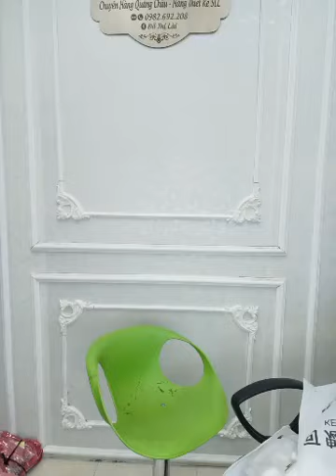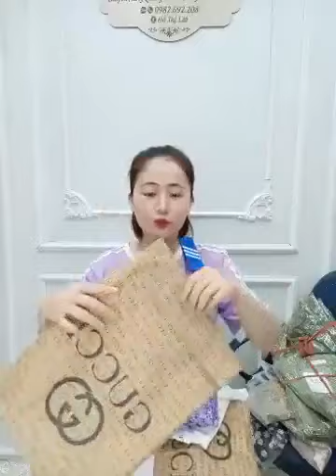Quần áo đẹp nhiều mẫu mã hàng nhập khẩu Quảng Châu chị em vào xem chốt đơn nào 91